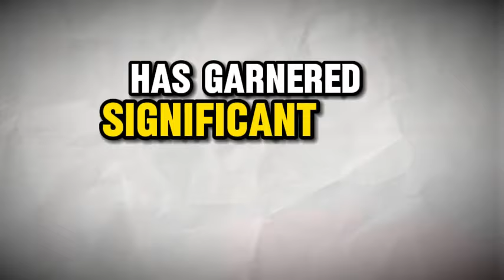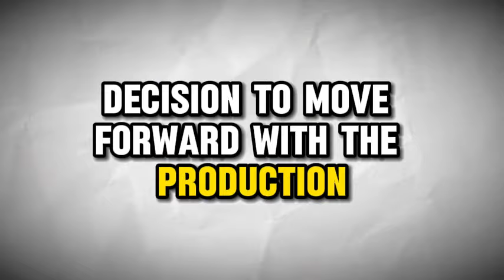Alita 2 trailer movie teaser alita battle angel 2